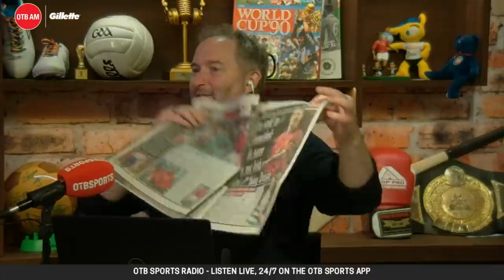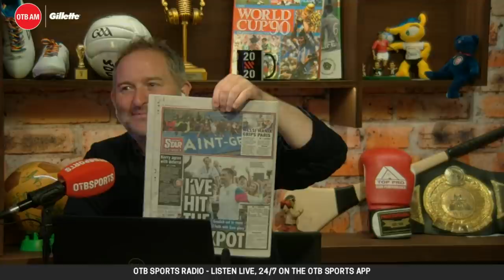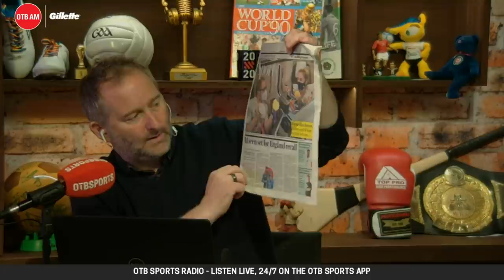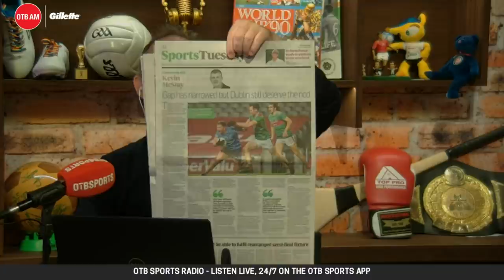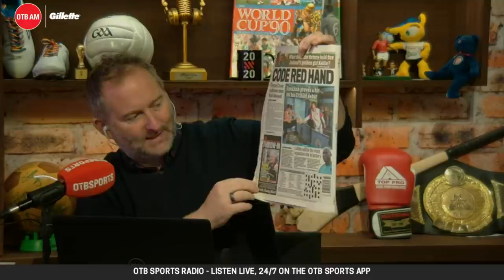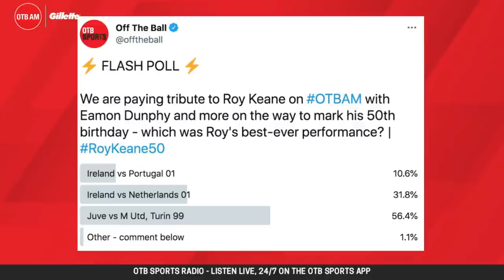OTB AM | ROY KEANE @ 50! Eamon Dunphy, GAA Power Rankings, Collette Dormer, Dublin vs Mayo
OTB AM is with you LIVE on this Tuesday morning!

07:30 - LIVE w/ Ger Gilroy & Eoin Sheahan
07:45 - Official Gaelic Football Power Rankings
08:05 - Tuesday's sports pages
08:30 - Why Dublin hated Mayo | Ep. 14 of The Football Pod
08:45 - Kilkenny Camogie star Collette Dormer | All-Ireland charity cycle
09:00 - Roy Keane @ 50 w/ Eamon Dunphy

OTB AM is in association with @GilletteVideosUK

- Snapchat: add us and message the show @offtheball1